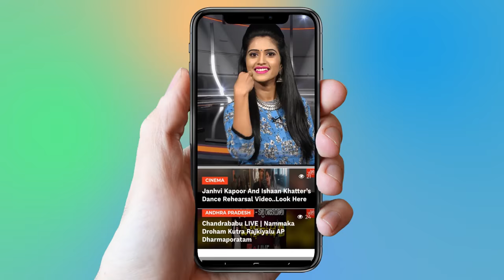MLA Roja Real Life Story | Actress Roja Real Life History | Selvamani | Biography | YOYO TV